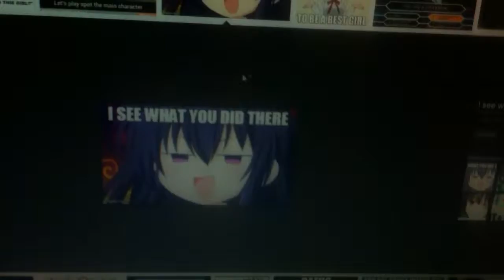Day In My Life Day 2 Time For Sadie's Bath VLOG 21